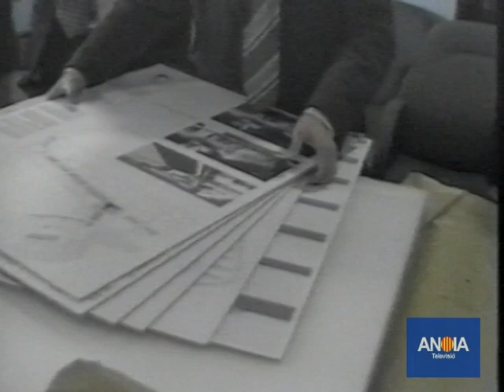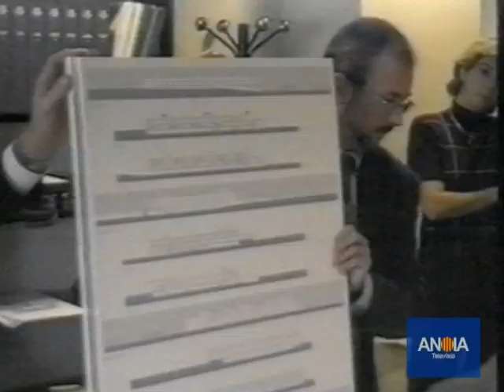AGENDA ANOIENCA 2000 - 01#114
Resum de programes de l'Agenda Anoienca que Anoia TV va emetre entre els anys 2000 i 2001 i amb la Direcció i presentació de Lourdes Marin.